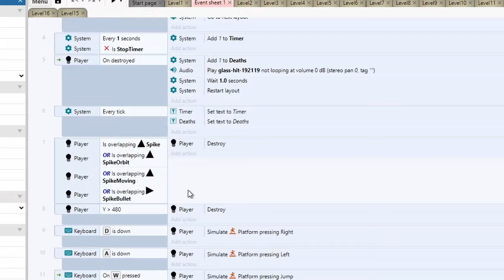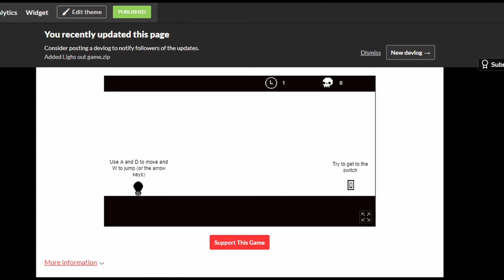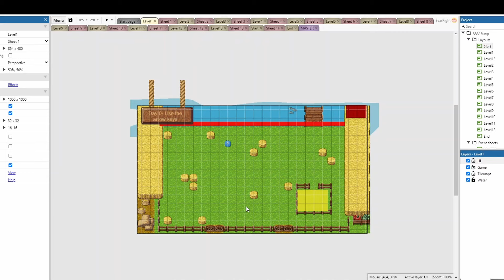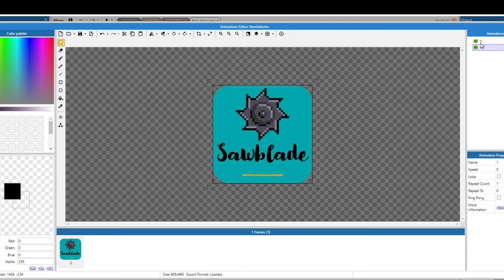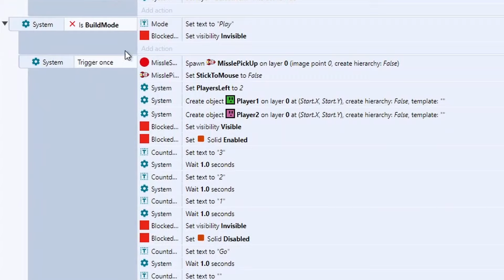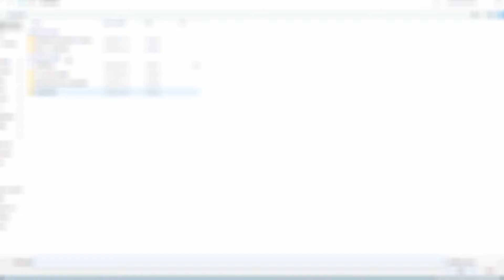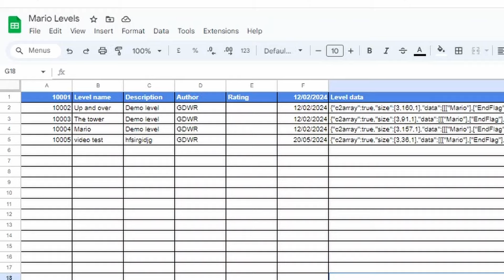My Unfished projects are yours to keep pt4